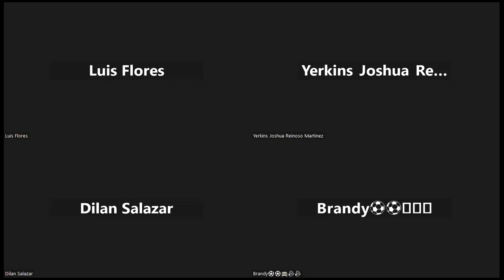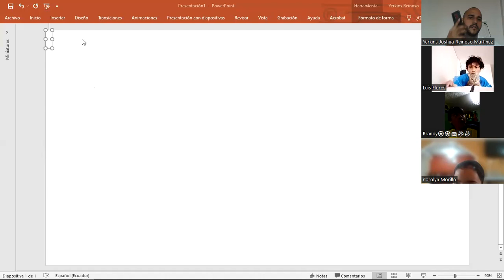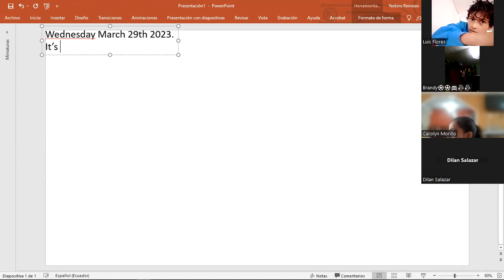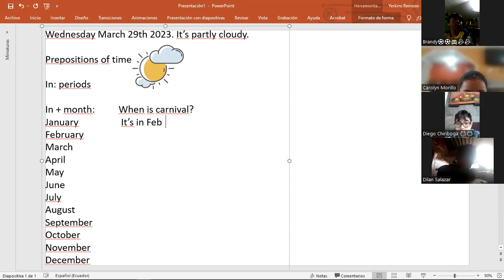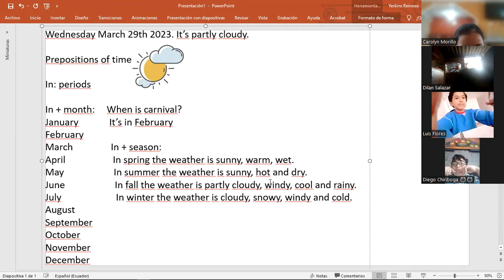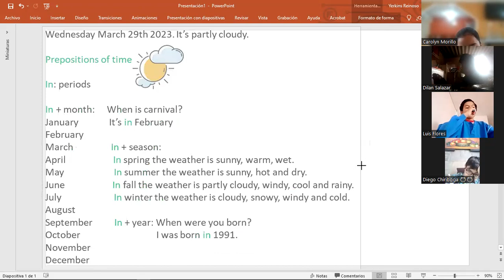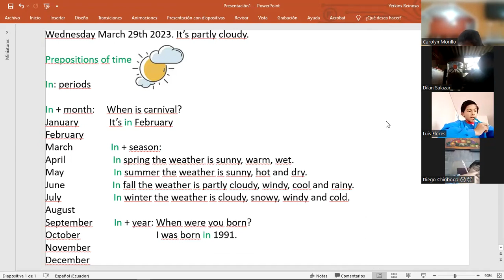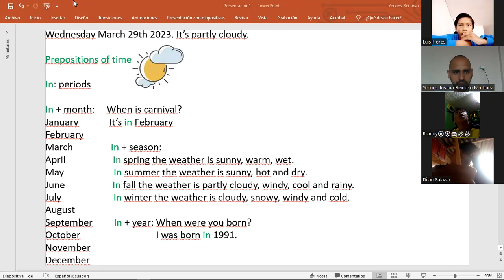Kids morning 29/3/23